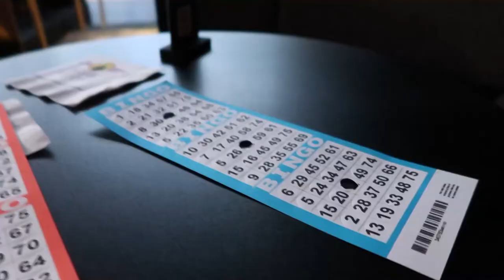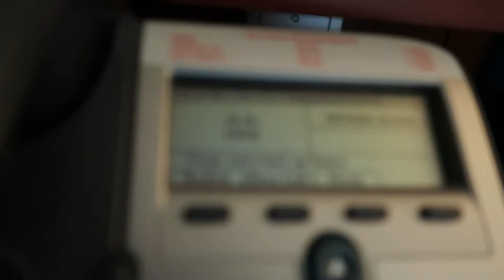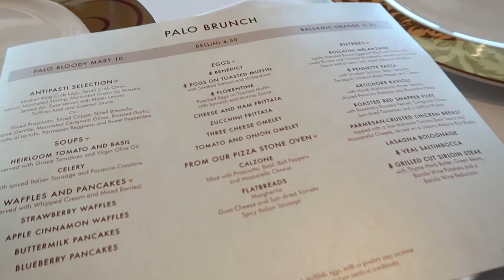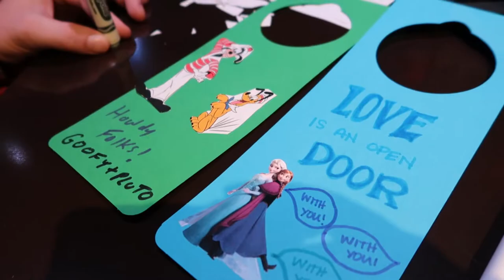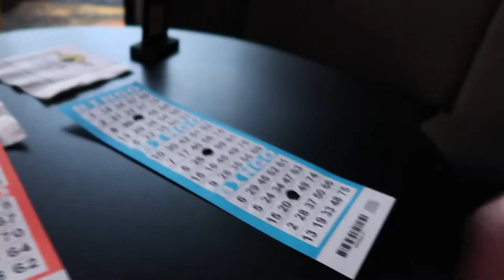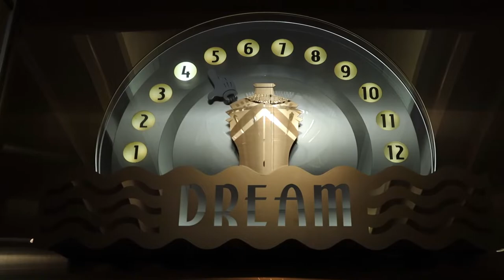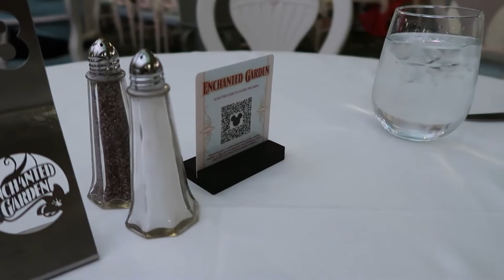2021 Disney Dream Cruise - Day at Sea, Brunch at Palo, Meeting Jack & Sally & Riding the Aqua Duck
Welcome to Day 2 on our Disney Cruise! We are cruising on the Disney Dream for a 3-Night Halloween on the High Seas Cruise and today is our day at Sea!  We are so excited to bring you along.  WE had such a relaxing, decadent, day with way too many desserts! Mine was definitely the apple, bacon, onion, focaccia bread!
--Products Mentioned--
Mickey and Minnie Halloween Tees